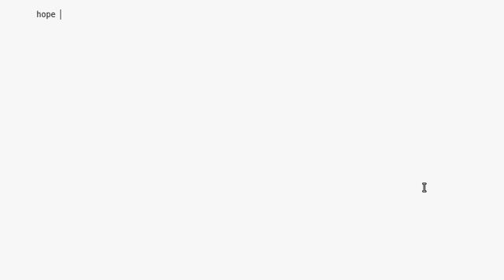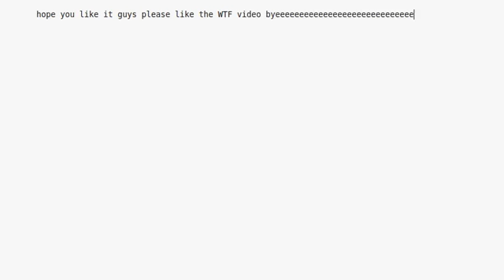minecraft 4 iron golem vs Hundred of zombies and skeleton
hahahaaha